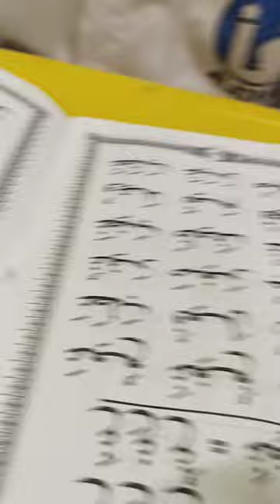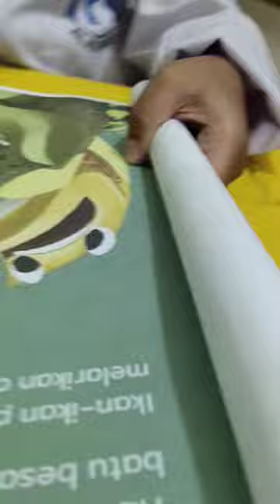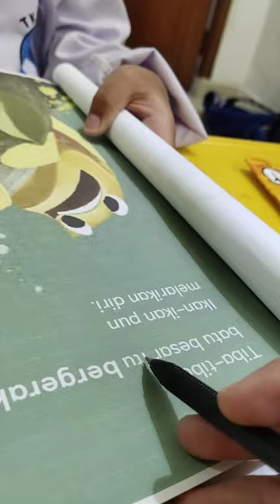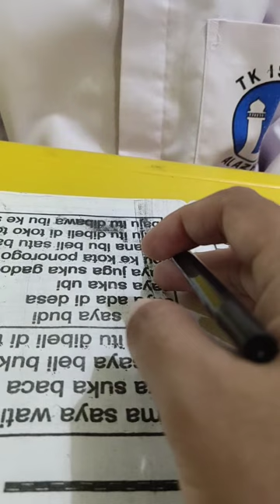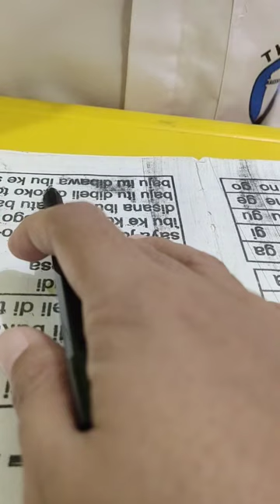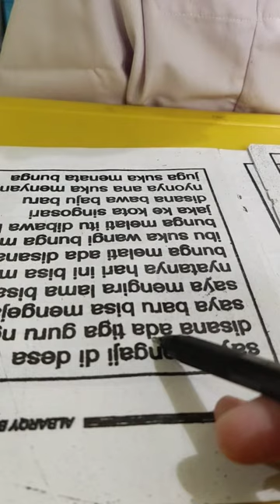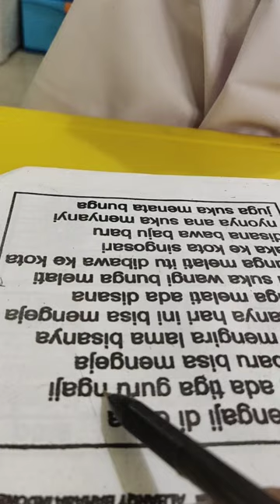TTQ - Murojaah - Jurnal Membaca - Jum'at 18 Oktober 2024